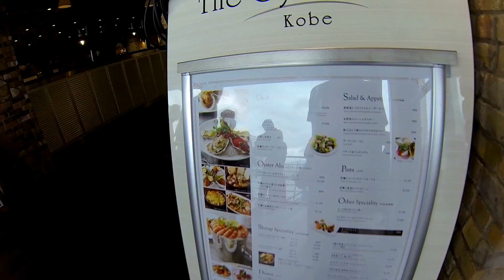Giro a Kobe - parte 1/2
In questo video: Prima parte di una passeggiata a Kobe in cui vi parlo di varie cose.